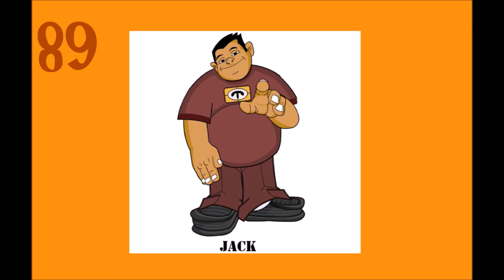My Super Duper Epic By The Numbers List Full Video